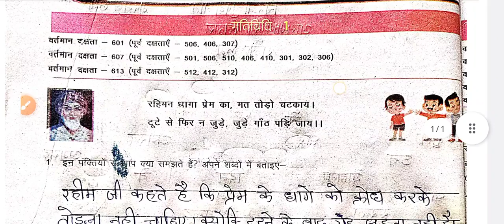कक्षा 6 उड़ान हिंदी कार्यपुस्तिका पाठ 7 साथी हाथ बढ़ाना